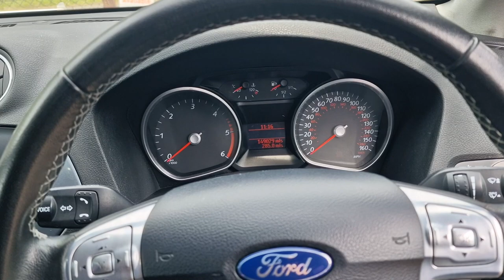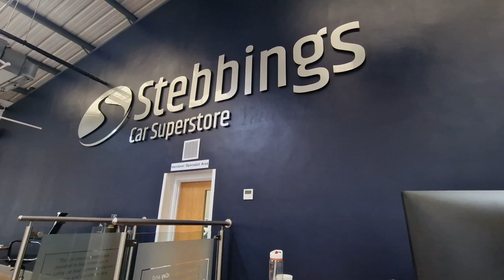Purchasing Our 1ST Family Car in UK| FORD Ecosport| Filipino Living in UK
Finally, we bought our family car! It took weeks before we decided what car to buy. Of course, we had to consider many things before committing to another liability- our budget, if we can afford its maintenance and monthly car insurance, etc.